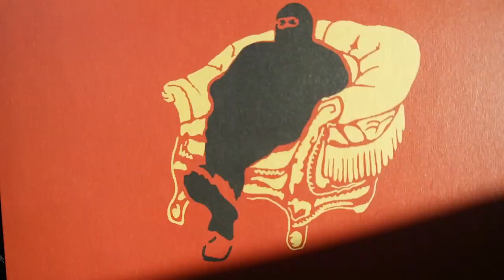Przepych "Regresarabas" LP is out already! Follow the links to listen / buy.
LP published in March 25th 2019 cooperatively by Red Wig, Degelite, La Loutre Par Les Cornes and the band.